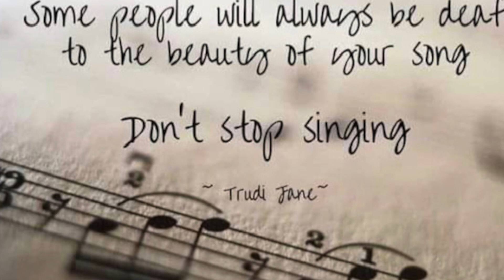MUSIC IS THE KEY TO THE HEART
During the holidays, the sounds of carol singers and Christmas songs resonate everywhere around us! It's a delightful time of the year. Music has the power to connect. It brings people together, evokes memories, and brings feelings to life. There's magic in what music and singing can accomplish.

People often believe that they need to be able to sing or master an instrument to experience this connection. However, nothing could be further from the truth. It all starts with simplicity; it's about the intention with which you begin. You don't have to sing or play perfectly, as long as your intention is pure and filled with love, you touch people's hearts. Because music is the key to everyone's heart, especially when you sing from your being with a pure intention!

Take hold of your unique music key to your heart and join the Ukelele Mastery Membership, where magic comes to life!